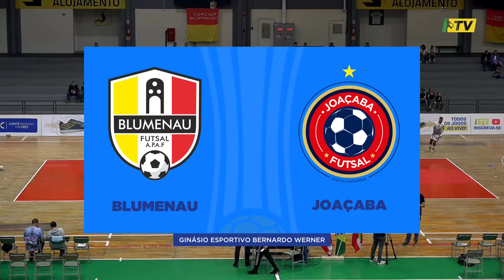LNF 2024 - MELHORES MOMENTOS - Blumenau 1 x 2 Joaçaba